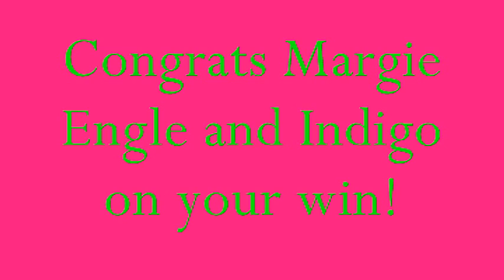Grand Prix 2010 -The Anthem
Horse jumping at the Cleveland Metroparks $30,000 Grand Prix on Sunday July 18,2010. Song:Anthem by Pitbull. First horsey video. Hopefully more to come. The music goes to their respectful owners